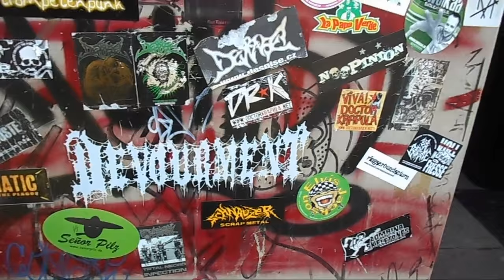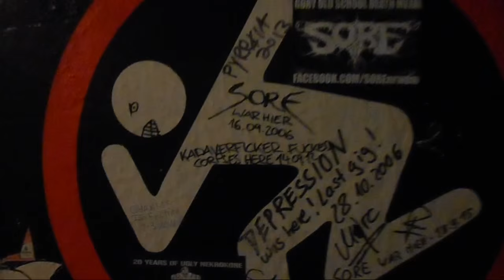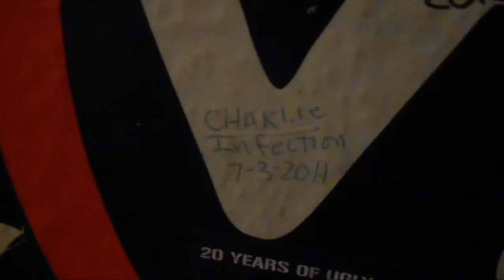NRW DEATHFEST 2015 - The Documentary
A small report about the lovely NRW Deathfest, featuring tons of friendly and crazy people. Straight from NRW comes the best indoor festival in fucking europe.